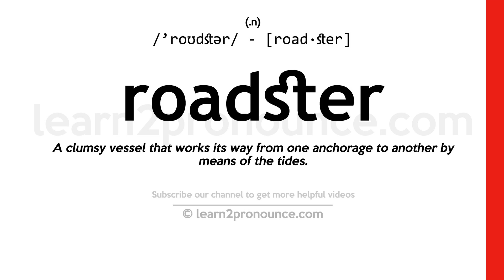Pronunciation of Roadster | Definition of Roadster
Roadster pronunciation | How to pronounce Roadster in English?
/`roʊdstər/
Meaning of Roadster | What is Roadster?
(1) (n.) A clumsy vessel that works its way from one anchorage to another by means of the tides. (2) (n.) A horse that is accustomed to traveling on the high road, or is suitable for use on ordinary roads. (3) (n.) A bicycle or tricycle adapted for common roads rather than for the racing track. (4) (n.) One who drives much; a coach driver. (5) (n.) A hunter who keeps to the roads instead of following the hounds across country.
What is Roadster | Roadster meaning and definition?